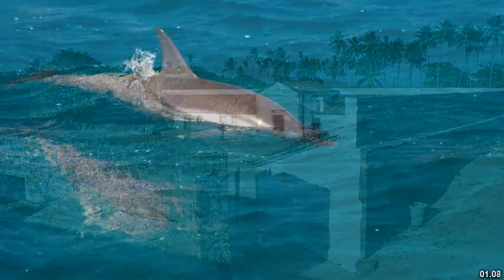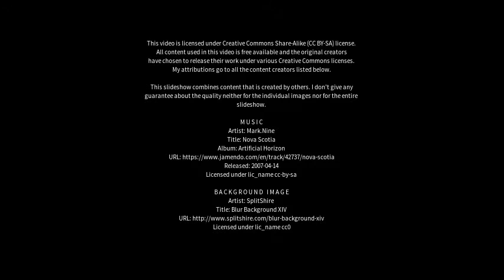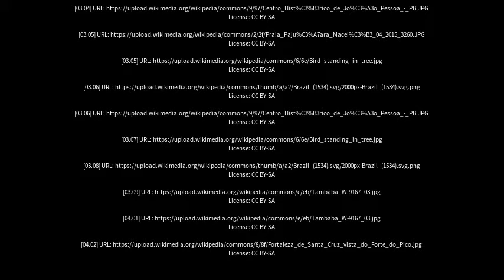Best places to visit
Best places to visit - Itamaracá (Brazil) Best places to visit - Slideshows from all over the world - City trips, nature pictures, etc.